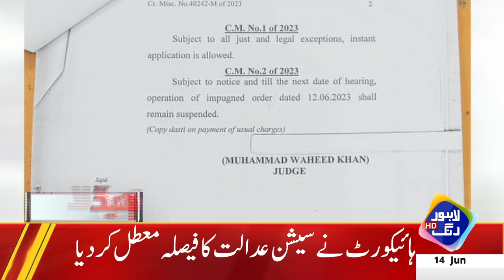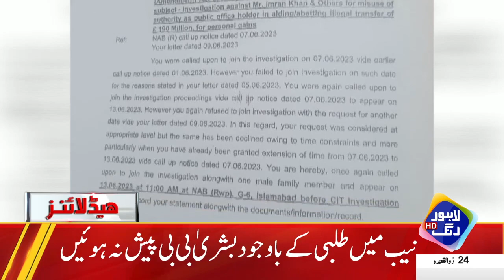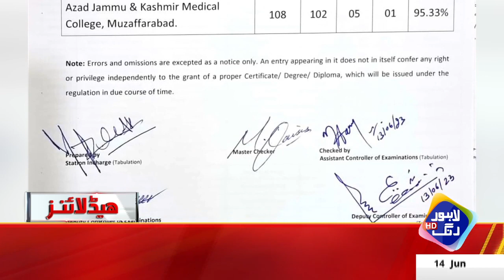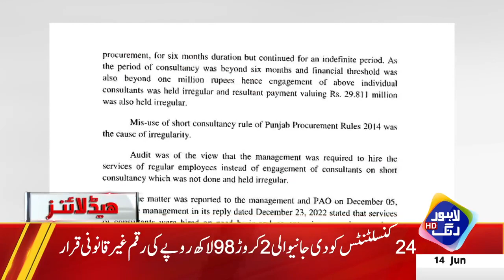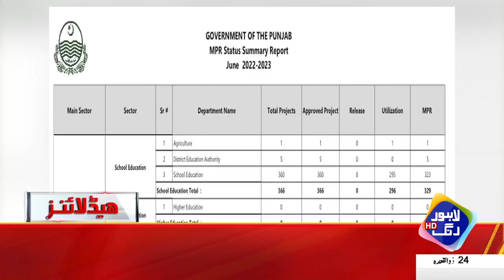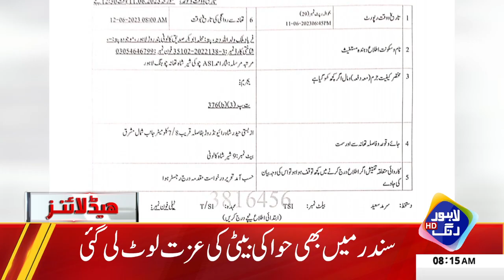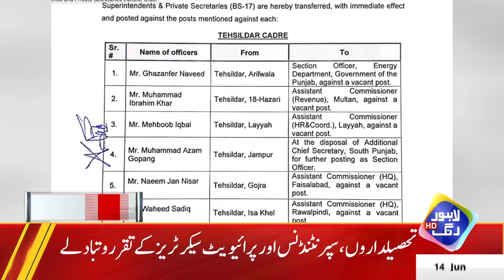Mehangai Sa Satay Awam Ko 440 Volt Ka Jhatka| Headlines 08 AM | 14 June 2023 | Lahore Rang